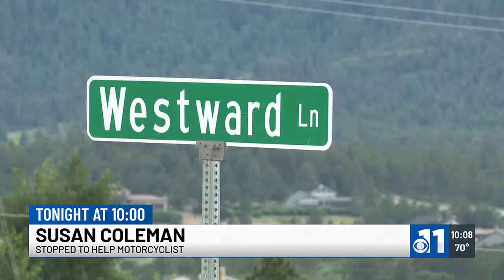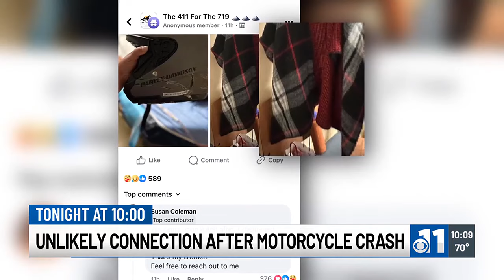WACTH: "There is no way." Wife of injured motorcyclist and helpful crash witness meet through Fac...